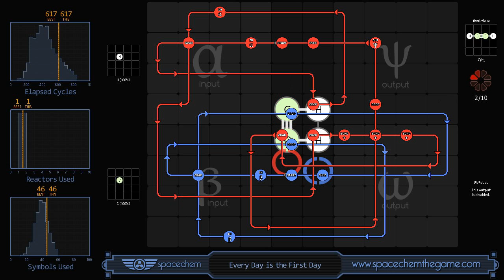SpaceChem - Every Day is the First Day (617/1/46)